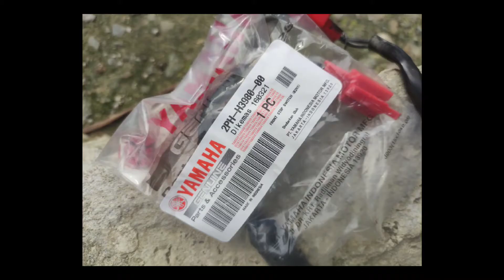DIY: How to replace brake light switch for Yamaha Mio I 125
Video instruction on how to replace brake light switch for Yamaha Mio I 125